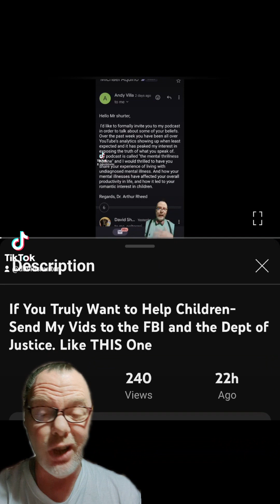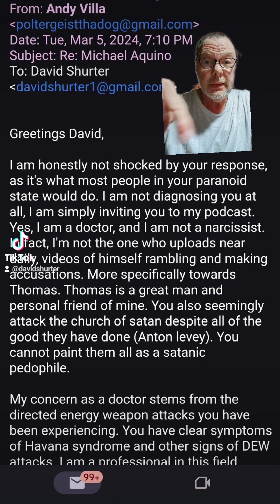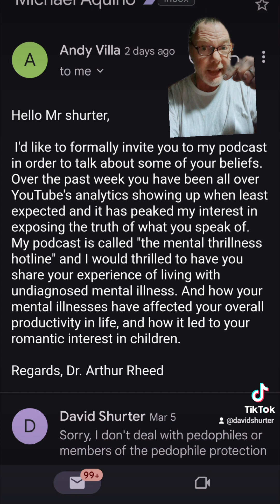Thomas-Working with My Sheriff-Is Threatening Me To Try and Stop Me From Getting Him Investigated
I NEED TO ADD AN ADDENDUM TO THIS VIDEO:

I Need to Add an Addendum to Today's Video- Yet One More Threat from Thomas's Friends

If this dude IS a "mental health professional" then he needs his license revoked. For OBVIOUS reasons.

I Believe Thomas Schoenberger is Michael Aquino's Replacement and They !ALL! Work Under Him

And the Game Continues- My Conversation with Dregs of YouTube2

Due to the Harassment I've Had Occurring I Think It's Best toPost My Conversationwith PhoenixEnigma

Lucien Greaves-Founder of Satanic Temple- Attacks Dregs of YouTube2 About Me in Comments

My Sheriff is NOT MIA, Captain Underpants is NOT a Victim Any More than Phoenix Enigma or Thomas Is

They So Need Me to Shut Up About Issac Kappy- And They Want to Use the Death of My Friend However

They're Crawling Out of the Woodwork to Protect Each Other-And There is NO Deadman Switch- It's BS

Yesterday They Came In My House When I Was Here-Now Today Captain Underpants Issues Threats

Remember They Are ALL Working In Conjunction With Each Other

To Law Enforcement-If You Want to Know Who Is Behind this Satanic Nazi Pedo Ring- INVESTIGATE ME

Now, Just as I Said, They're Turning on Each Other and Setting Each Other Up-Issac Kappy's Revenge 😁

Let Me Explain- In Detail- the Game They're Playing with Regards to Issac Kappy

Yesterday I Connect Them All Together in a Video and Suddenly Thomas Sends an Unsolicited Text to Me

So Let Me Be Crystal Clear Where I Stand With This Whole Issac Kappy Circus

This New Story About Aquino Is a Distraction From Satanic Temple's Lucien Greaves- Don't Fall For It

I Start Speaking About Michael Aquino in

Regards to Thomas and Suddenly Aquino Commits Suicide AGAIN

For the Record, The Phoenix Enigma (Goatman) and the Goblin Dowd Did NOT Murder Issac Kappy

The Phoenix Enigma Admits Working With Glenna the Bad Witch-(and There's 1000 Missing Kids in Ohio)

What Happened to Issac Kappy At the End Was Much Worse Than Anyone Thought; But They Face Worse

My Opposition Is Flooding the Zone to Discombobulate the Issues-Let's Get to the Brass Tacks Instead

"Satanic Panic" Can't Even Be Argued Considering a Satanic Nazi Pedo Ring Got Busted in September

And Here Is the Whole Story Concerning the Murder of Issac Kappy Complete With Details+ Perps Names

Since Everything is Just a Series of Coincidences Regarding That Gas Station Explosion-Lets Count Em

Let Me Be Crystal Clear About Me, This Satanic Nazi Pedo Group, and My Local Law Officials-With Pics

Investigating Satanic Nazi Child Predators? I'd Start With Lucien Greaves and His Satanic Temple!

This Recent Article in the Guardian Is Why Their Attacking in My vids About Issac Kappy

CouldWhat is Going OnWith My Sheriff Be Why CaptainUnderpants ReachedOut to Intimidate Me LastNight?

CaptainUnderpants Somehow Got My PhoneNumber and Tried His Best to Intimidate Me Until I Blocked Him